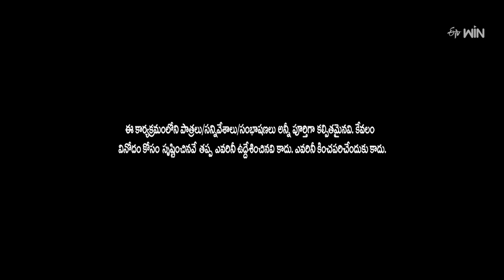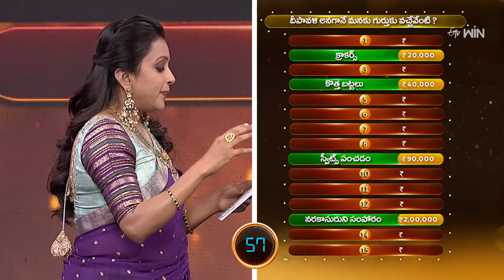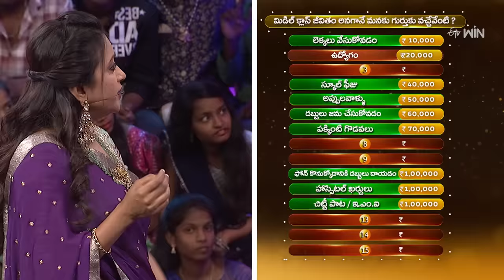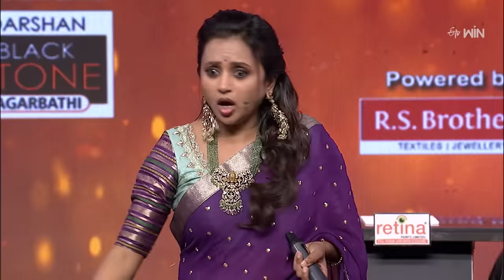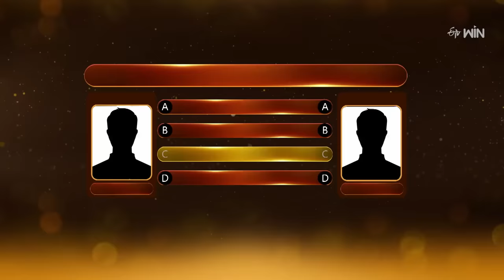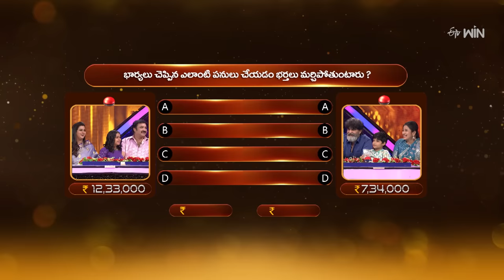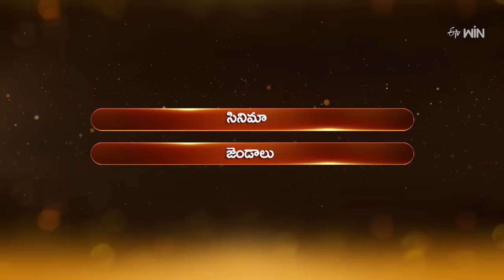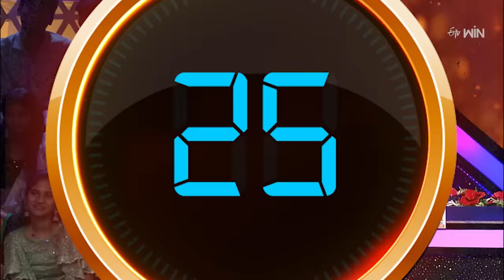Suma Adda | Game Show | Ravi Kiran, Sushma, Vikram Aditya, Sreevani|Full Episode| 11th November 2023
Famous celebrities come up with sarcastic punches and crazy dialogues to entertain everyone. Witness this brand-new concept game show where prominent celebrity guests compete with each other to win the prize money.

Famous comedians come up with sarcastic punches and crazy dialogues to entertain everyone. Witness this brand-new concept game show where prominent celebrity guests compete with each other to win the prize money.

Chapters
00:00 Start
00:20 All Intro
05:14 Dochey
11:48 Nuvva Nena
25:05 Kaay Raja Kaay
32:12 Thaar Maar Takkar Maar
37:58 Jackpot